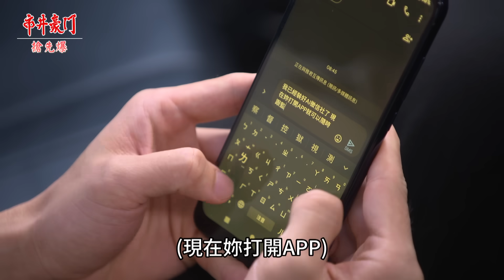《八點檔搶先爆》市井豪門 EP215 萌良神助攻 老夫嫩妻抓內鬼？